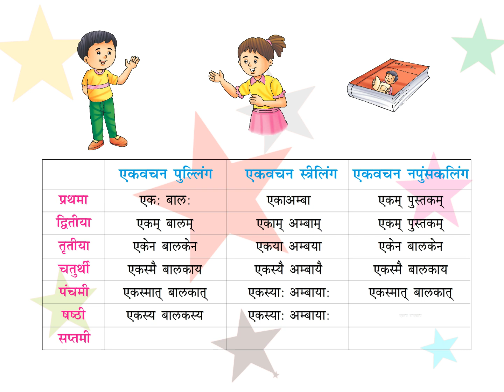Sanskrit Class 3 chapter 19 part -3